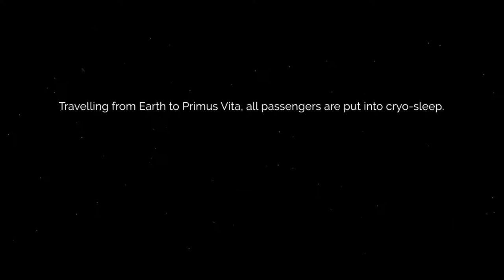Destination Primus Vita - Episode 1: Austin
Destination Primus Vita is a new narrative based episodic scifi game released recently by Epsilon Games.  This is the first 15 minutes or so of Episode 1.

The game seems promising with the early puzzles challenging but not maddening.  The story has me interested so far and hopefully will be something original.